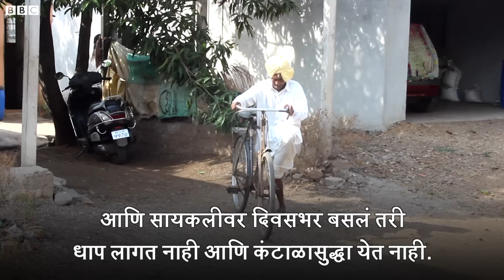Cycling Passion असलेले Patri Sarkar मधले गणपती बाळा यादव यांचा मृत्यू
सांगली जिल्ह्यातलं रामपूर गाव. मे महिन्याचं रखरखतं ऊन. या उन्हाच्या तडाख्यात फुफाट्यानं धूसर झालेल्या रस्त्यावर सायकल हाकत येणारी एक व्यक्ती दिसते. जवळ आल्यावर जाणवतं की या सायकलस्वारानं वयाचा मोठा टप्पा पार केला आहे. हे असतात शंभरीच्या उंबरठ्यावर असलेले गणपती बाळा यादव.

वयाच्या 98व्या वर्षीही गणपा दादा रोज किमान पाच किलोमीटर सायकल चालवतात. जेव्हा केव्हा त्यांचा शोध घेत जाता तेव्हा त्यांची आणि तुमची भेट ते सायकलवर बसलेले किंवा सायकल हातात घेऊन चालतानाच होईल. त्याना सायकलवर बसताना पहाणं हा एक भन्नाट अनुभव असतो.

UPDATE - वयाच्या 101व्या वर्षांत गणपती बाळा यादव यांचं निधन झालं.
Report, Shoot & Edit
Rahul Ransubhe